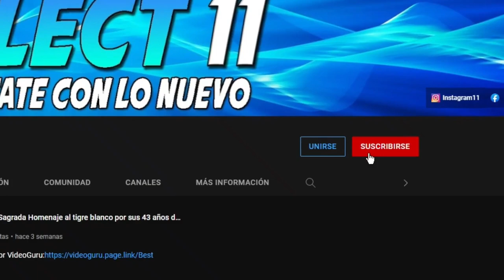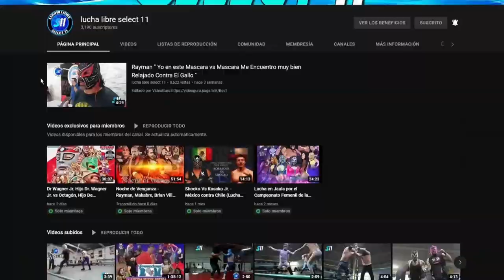Sadika vs Sexy Violeta vs Reyna Oscura vs Miss Color ( Completa ) The King Phantom